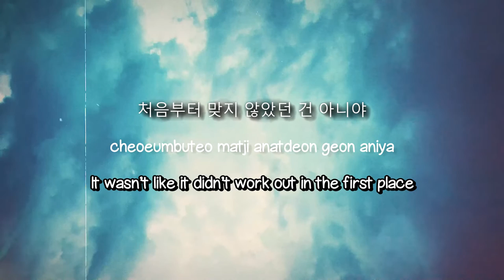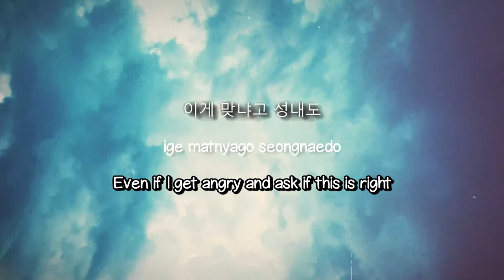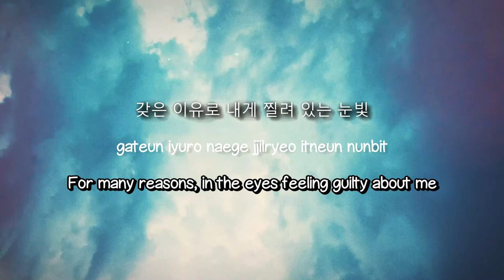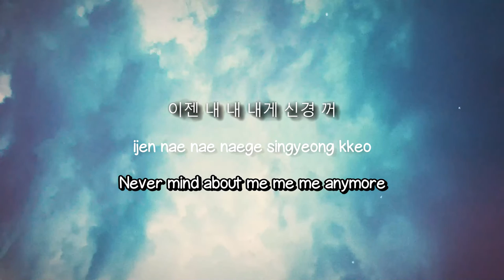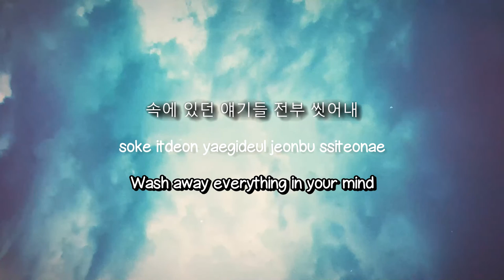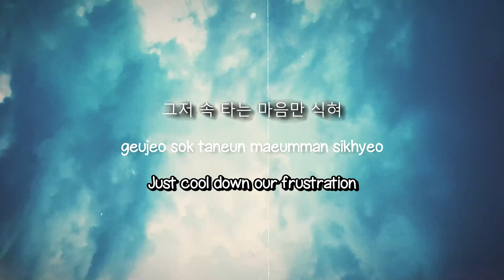Chill - Stray Kids {Lyrics Video} 💰